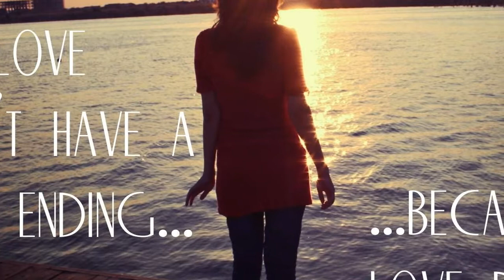Dukhi Shayari Jo Pehle Kabhi na suni ho ge